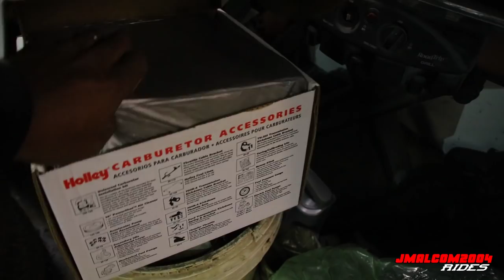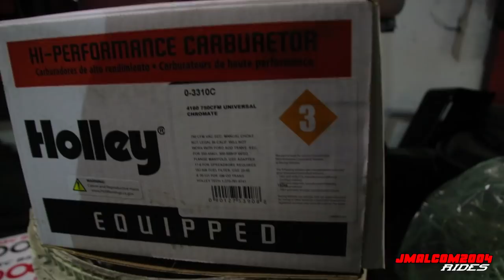BIG RIM BOX CHEVY BUDGET BUILD EPISODE 7: THE SHORT BLOCK 360 CHEVY IS COMPLETE